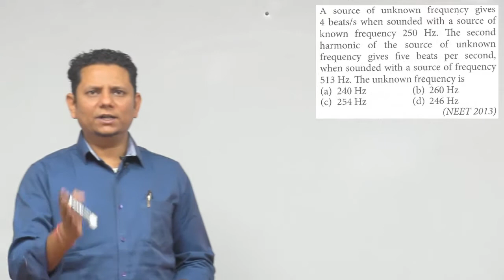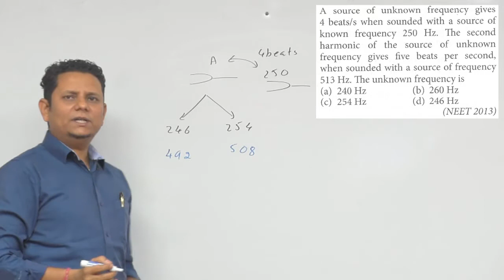A source of unknown frequency gives 4 beats/s when sounded with a source of known frequency 250 Hz.